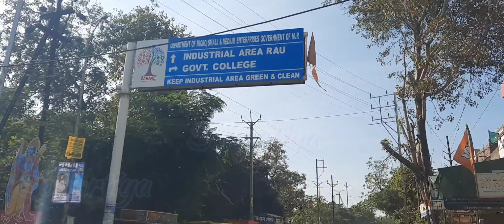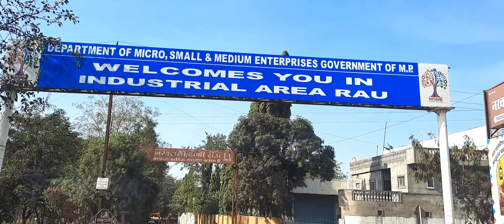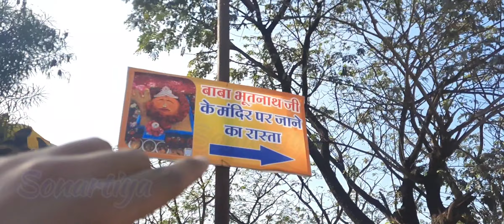BhutNath Mandir | बाबा भूतनाथ मंदिर | कहां है?, कैसे जाएं, | Instagram Viral Chamatkari Mandir part1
BhutNath Mandir | बाबा भूतनाथ मंदिर | कहां है?, कैसे जाएं, | Instagram Viral Chamatkari Mandir

insta pr follow kariye

Baba Bhutnqth Instagram link

My Mobaile
A51 Samsung👌

Rear camera
48 MP

frant Camera
32